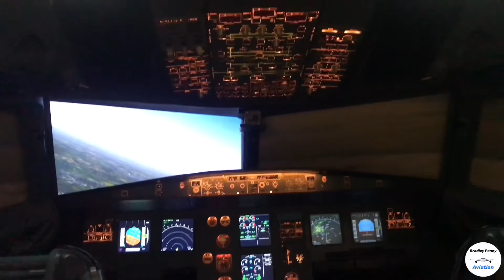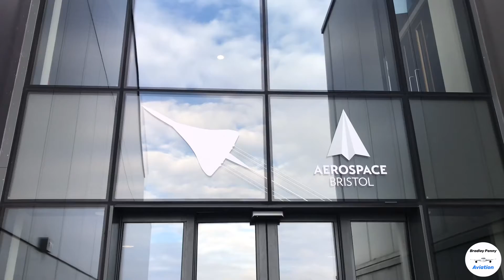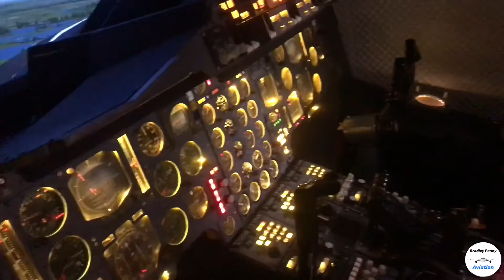Aerospace Museum Bristol Full Tour | Bradley Penny Aviation 2020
Thanks So Much For Watching, If You Enjoyed Be Sure To Like For More Comment For a Response Subscribe For More Weekly Content, Well That’s a Full Tour Of The Aerospace Museum At Bristol Filton

Thanks Again For Your Supportive Comments, If You Have Any Questions Or Suggestions Be Sure Comment In The Box Below, I Read All My Comments And Most Of Them I Reply To 👍🏻✈️